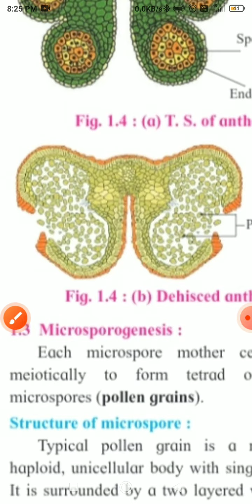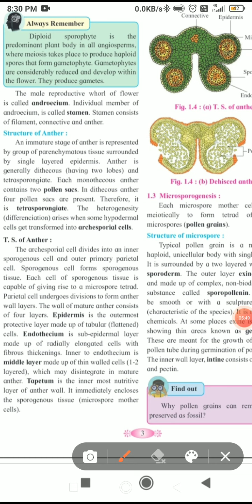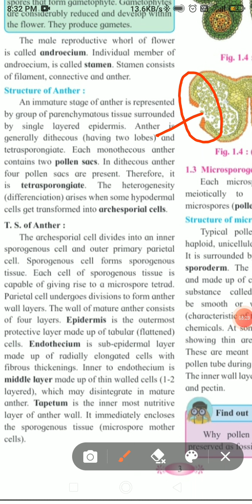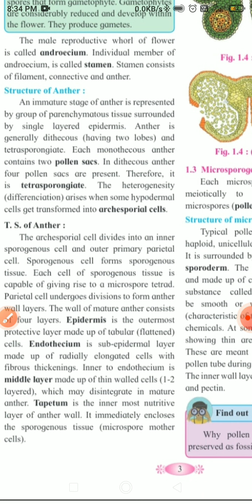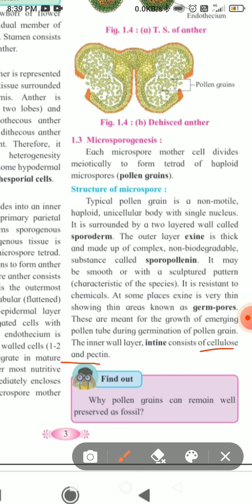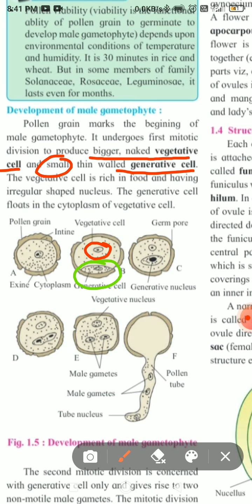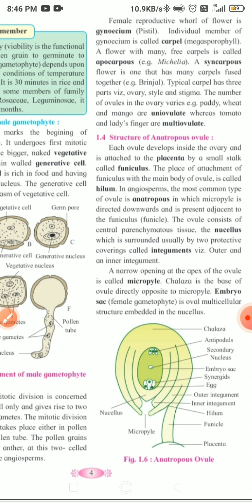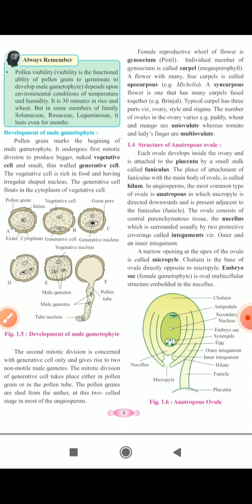use headphone# reproduction in lower and higher plants# Maharashtra board# anther# androecium#.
click the icon to see my video

in this video is reproduction in lower and higher plants

in this video I have tell about male reproductive system in plants